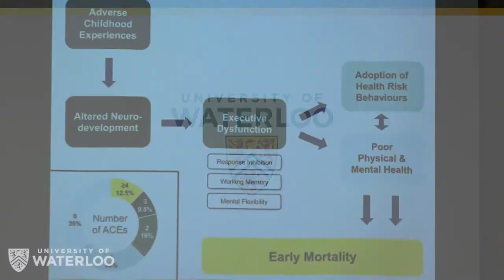Rebecca Trossman | Executive functioning, childhood experiences and health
Rebecca Trossman, a Psychology graduate student delivers her presentation “Does executive functioning mediate the relationship between adverse childhood experiences and health?”